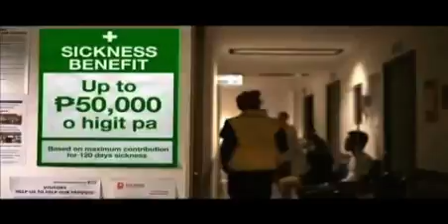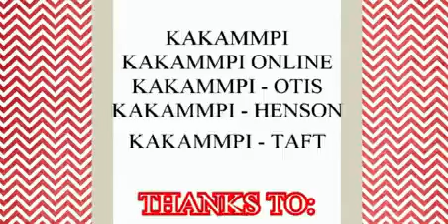WOW AKSYON BALITA OCT. 29 2014